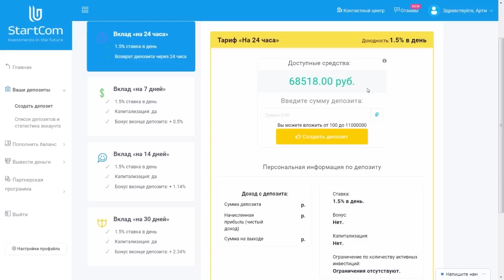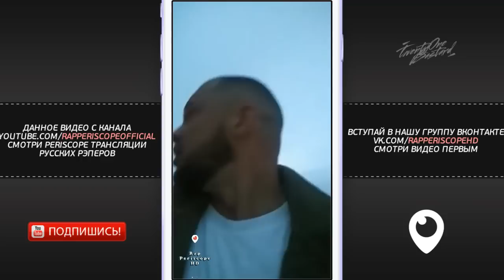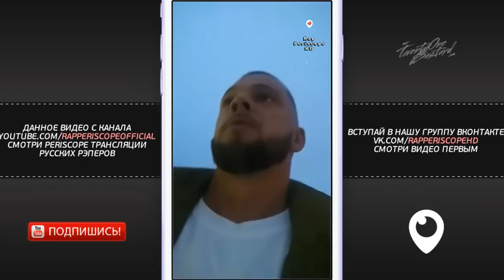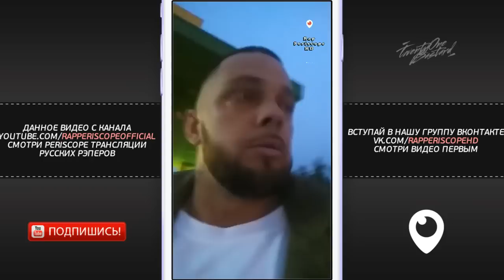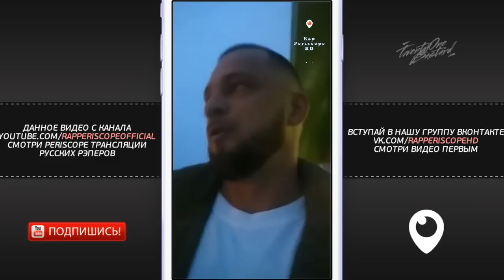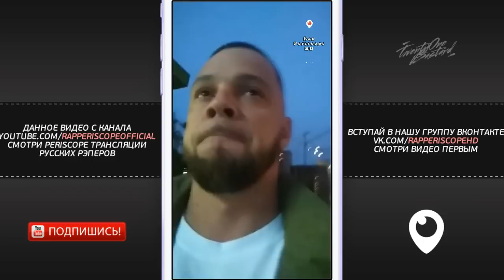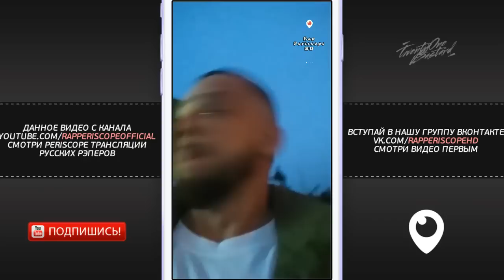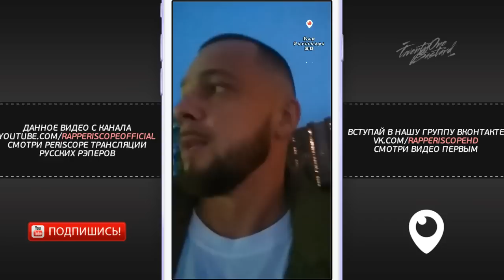Кажэ о Слава Кпсс, Рем Дигга, Смоки Мо, ATL, Скриптонит, Oxxxymiron, Slim